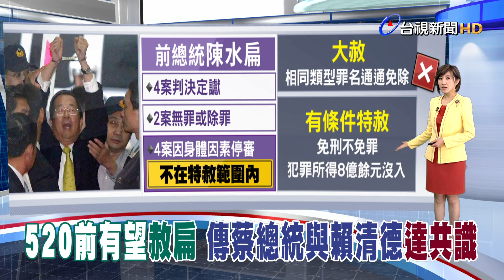「免刑但不免罪」 陳水扁犯罪所得8億將沒收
前總統陳水扁 有望在5/20前被特赦，傳出總統府預計在下周，就會頒布特赦令，因為蔡總統和賴準總統，兩人已經達成共識，將會以「有條件特赦」的方式進行，也就是免刑 但不免罪，犯罪所得八億元 還是會被沒收，對此，總統府沒有直接證實，只說會依法辦理。